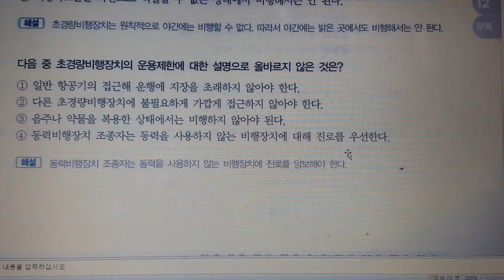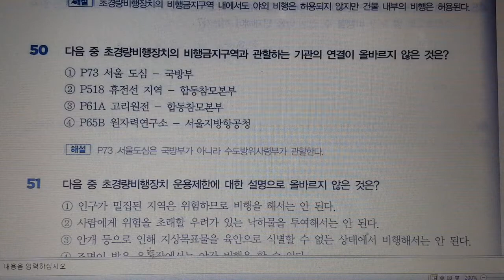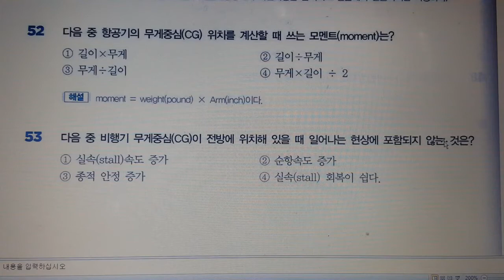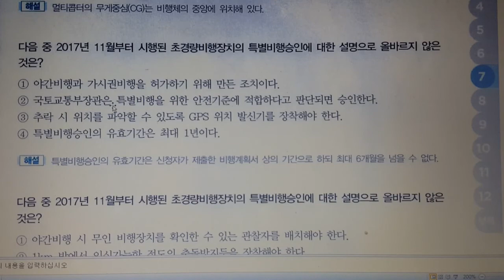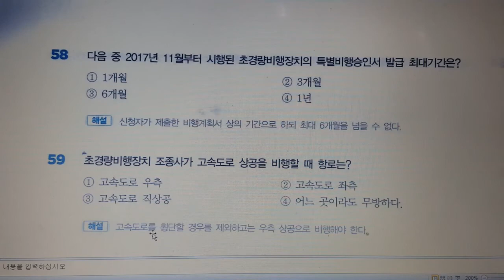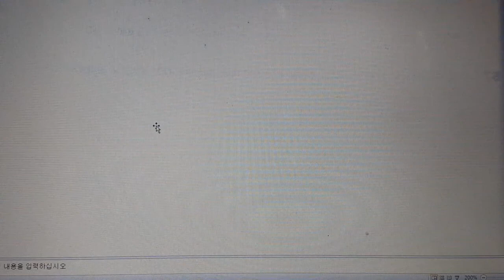드론 조종사 자격증 7과4 기초부터 자격증 100일